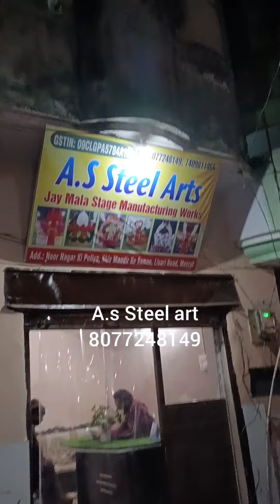Hydraulic Jay mala stage Meerut up ki sabse badi menufechurig fectory for A.s Steel art Abid Saifi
new modale hydraulic Jay mala stage khareedne ke liye sampark karen 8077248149